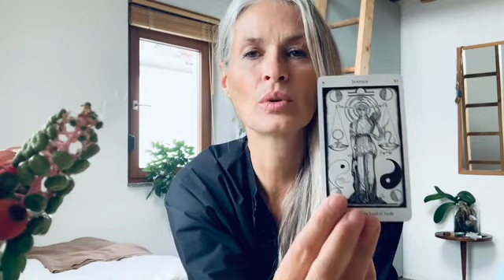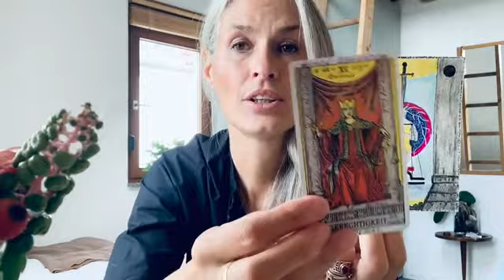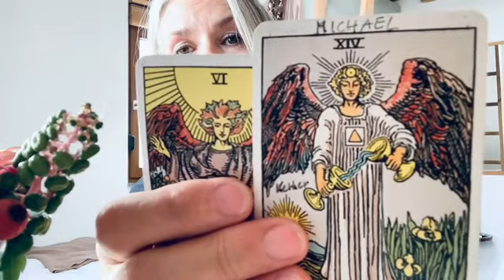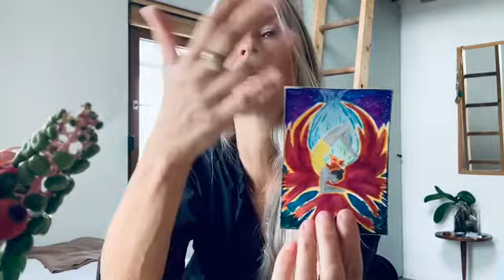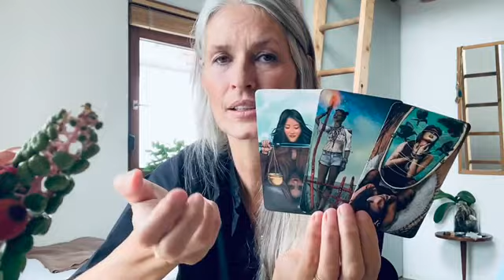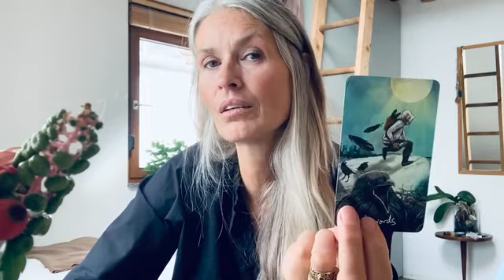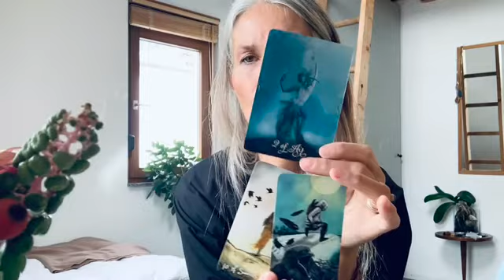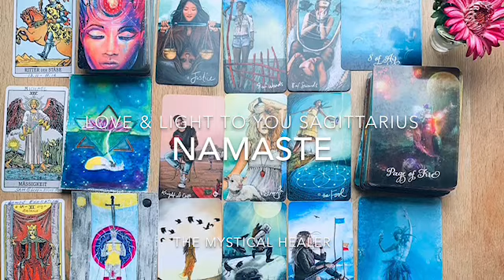Sagittarius Tarot-Yoga Inspiration "Be-come a Lion and create a new beginning... NOW!!!"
A ❤️ felt well-come to you Sagittarius

The Sun stands in Libra and the waxing Moon is in Sagittarius.

Your Invitation for this month: "Be-come a Lion and create a new beginning... NOW!!!"

Remember, life moves always in circles, and the moon stations, every 2-3 days, in one of the Zodiac signs. For me, the cards are always a request or invitation to see my current situation anew, so that I can learn and grow from it.

This Reading is for you and timeless, which means, whenever you see this video, its meant to give you a message at that moment even if a year has passed, to inspire you to go deeper and reconnect with your soul's mission.

Enjoy… I’ll see you again in November…

Love ✨❤️ ✨
and Light ✨🌟✨

*Remember, this is a general reading, if it resonates with your current life-situation, your intuition or gut will tell you right away. If it does not resonate, simply take one card that inspires you. Please check out your ascendant as well. Accept only what feels intuitive right to you.